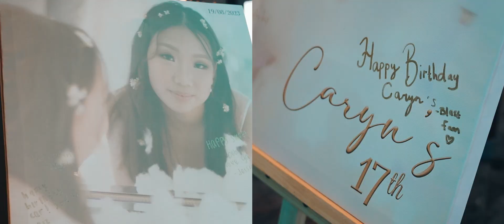Caryn Tamin's Sweet 17th Birthday Party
Decoration @casablancadesign.id
Lighting @milia_msl
Photo @anonymecinematography
Venue @parkhyatt_jakarta